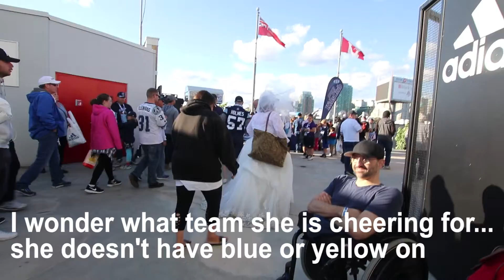The cheerleaders are the best part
Produced by: Jake Clement and Spencer West